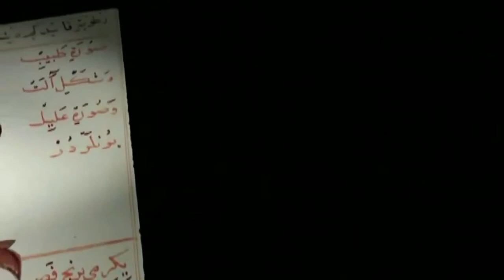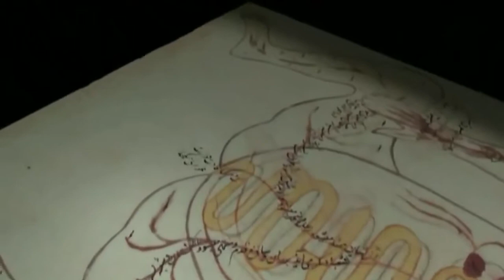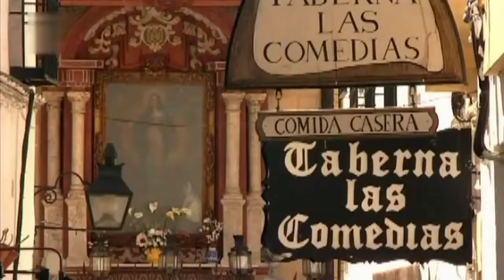Das Prachtstück Europas - Beginn der Renaissance- Das Golden